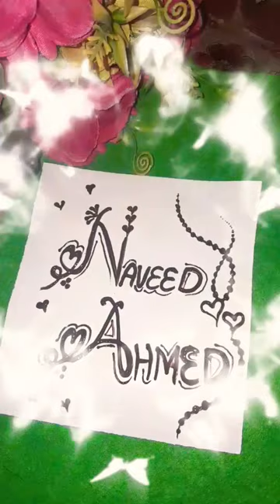Naveed Ahmed English Calligraphy